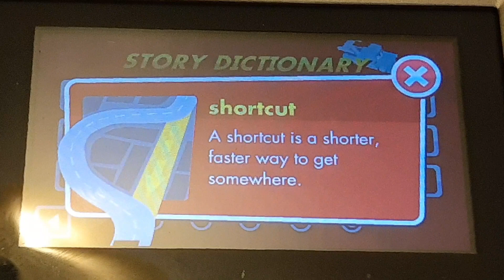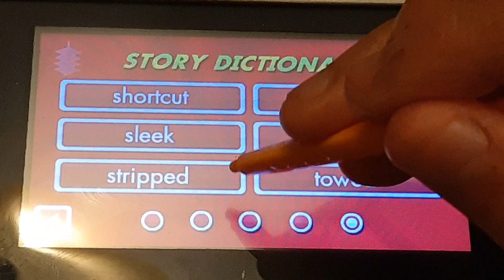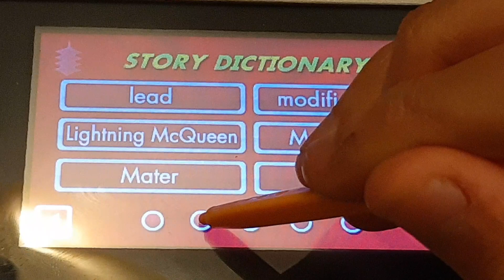V reader Cars Toon Mater's tall tales Tokyo Mater (Story Dictionary)